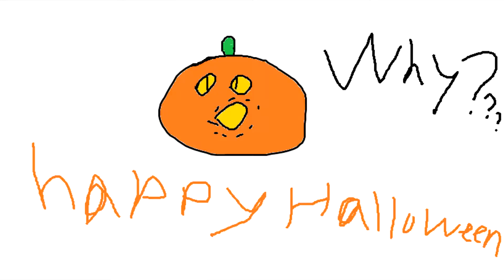happy halloween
i tried really hard to make a halloween spesll but it didnt wort out